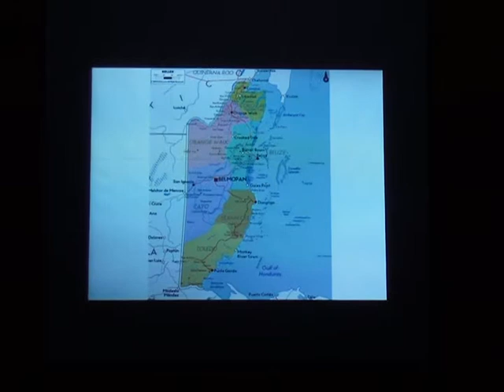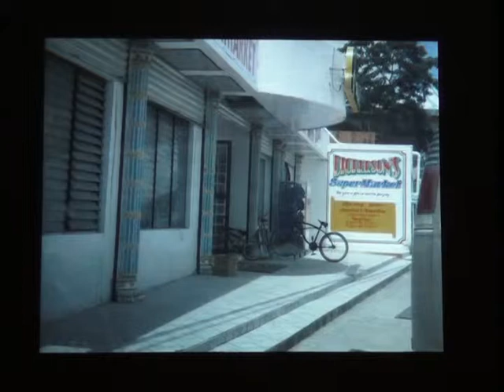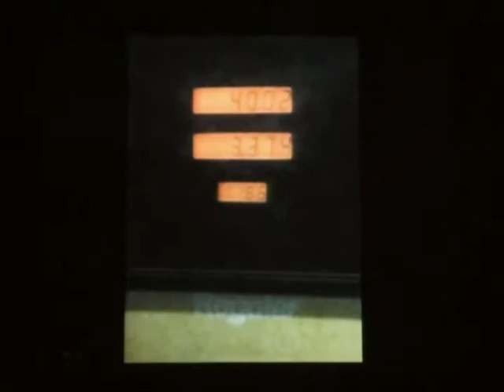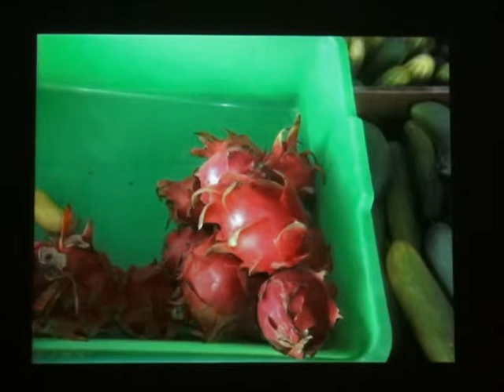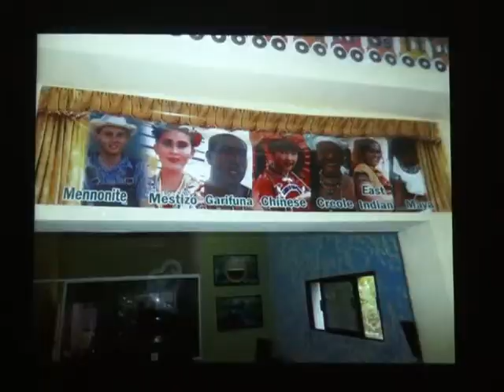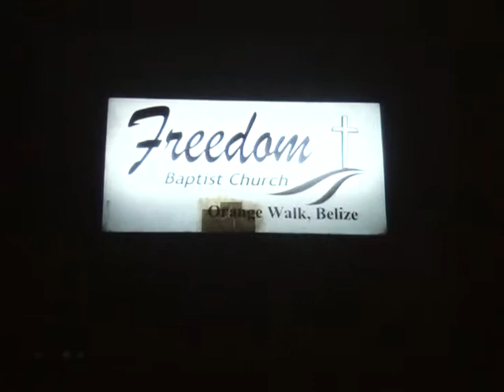2013 08 25 PM Special